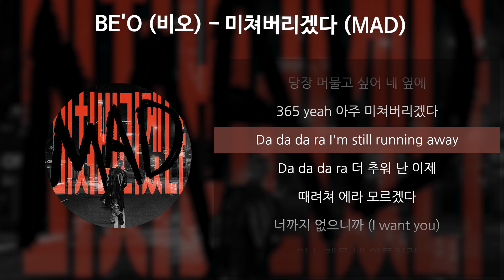BE'O (비오) - 미쳐버리겠다 (MAD) [가사/Lyrics]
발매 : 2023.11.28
아티스트 : BE'O (비오)
앨범 : 미쳐버리겠다 (MAD)
작곡 : BE'O(비오), 이단옆차기, EastWest, Junzo, 우태운, 하츠(hartts)
작사 : BE'O(비오), 이단옆차기, 화이트99, 하츠(hartts)
편곡 : 이단옆차기, EastWest, Junzo, 우태운